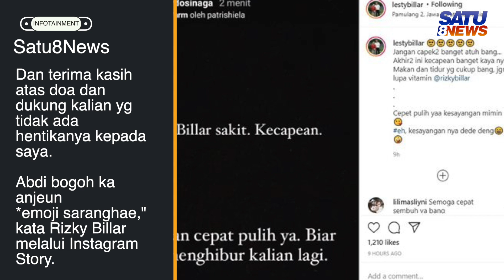Tumbang Saat Acara, Kedekatan Lesty Mangkin Lengket!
Kami akan memberikan informasi-informasi terkini dan sejarah, islam, animal, kuliner dll.